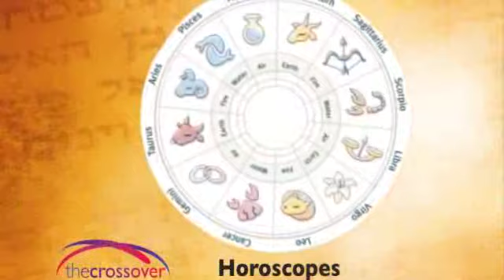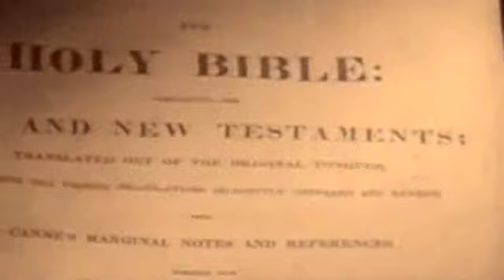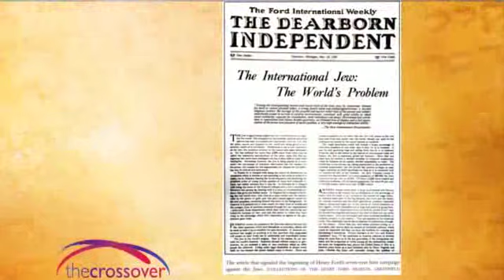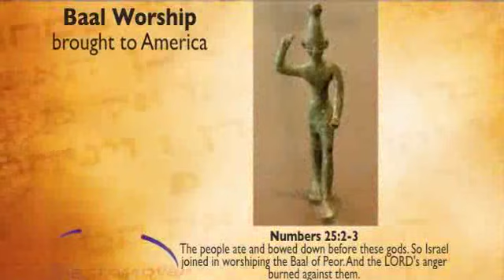Holy and Unholy Objects (Russian)